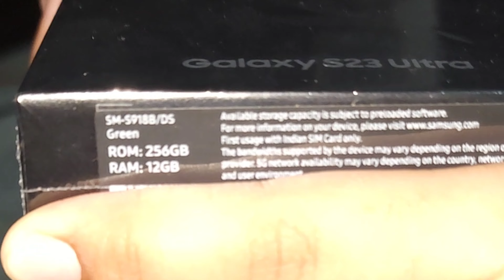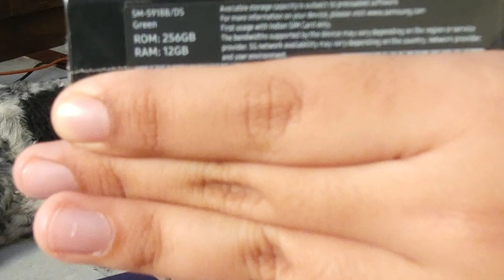GALAXY S23 Ultra unboxing ✨️📱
Richasacharvlogs